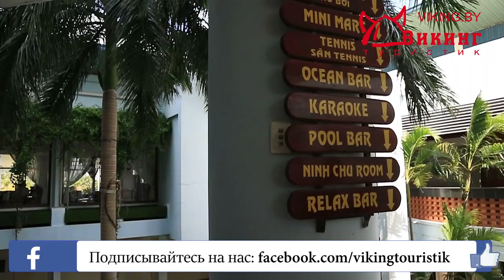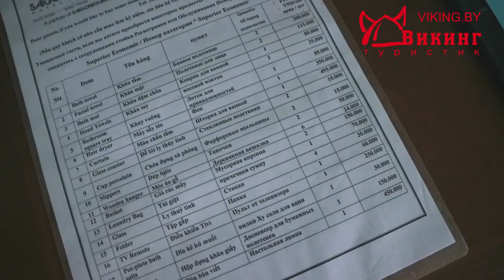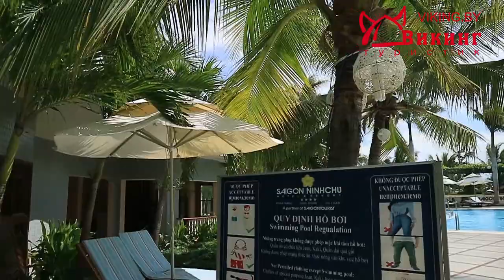Обзор отеля Сайгон во Вьетнаме (SAIGON MUI NE RESORT 4* )